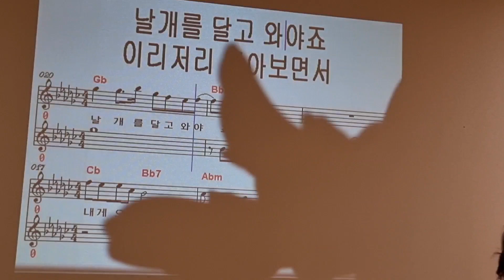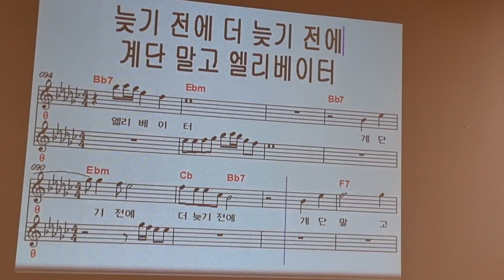계단 말고 엘레베이터 / 노래 이자영 /원곡 임영웅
2022.3.3 이천이마트 이자영 노래교실 코로나19 로인해 마스크 착용 수업을 하였기에 악보만 올립니다